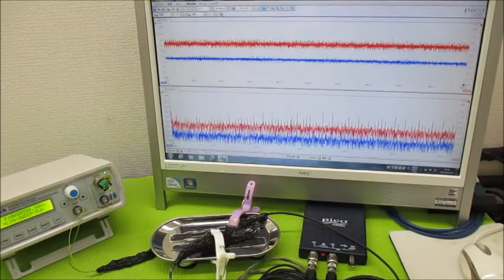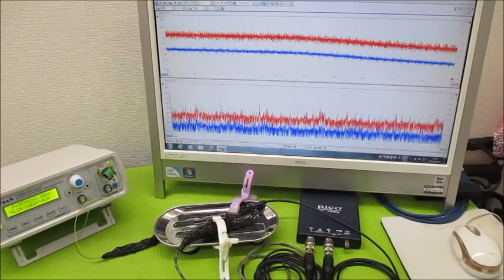オリジナル製品：超音波発振プローブを利用した超音波制御技術 ultrasonic-labo